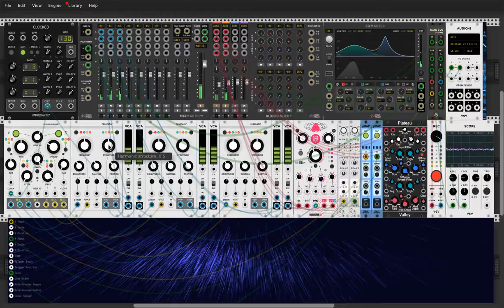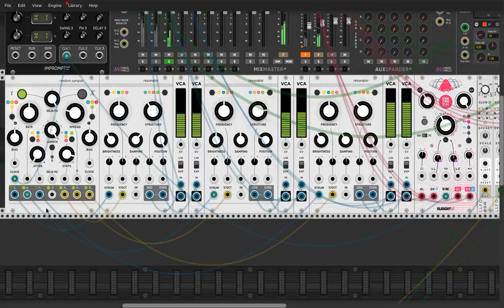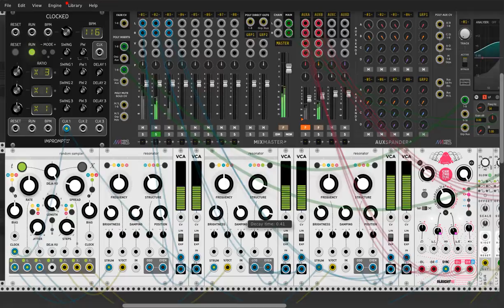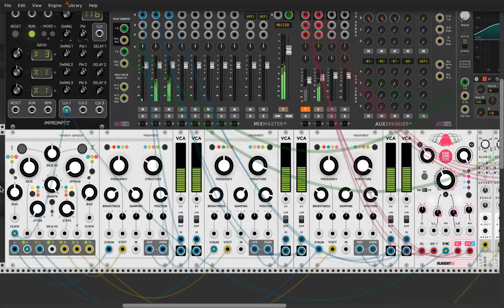VCV RACK / Random Sampler + Resonator + Ping Pong Delay + Reverb.